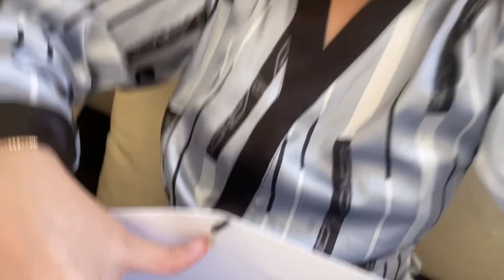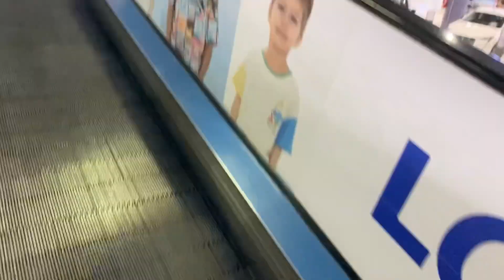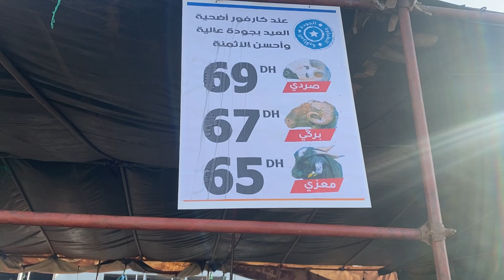روتين حقيقي لزوجين💍 بقا لاصقني تا درتها😶شفنا خروف العيد و الاتمنة نار 😱 خديت مكياج جديد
حسابي على الانستجرام  :

Roro channel

باش  يوصلك الجديد و شكراا حبيباتي 😍😍